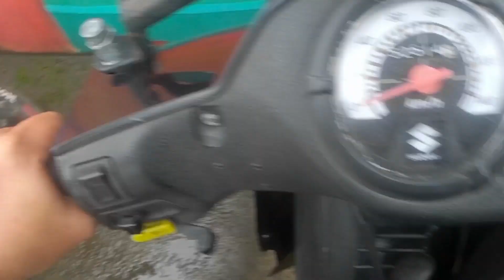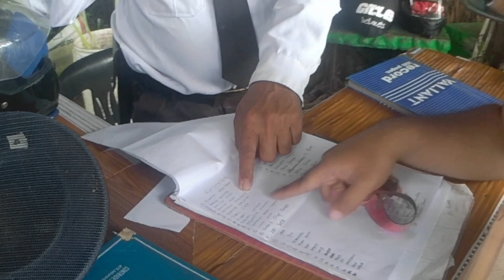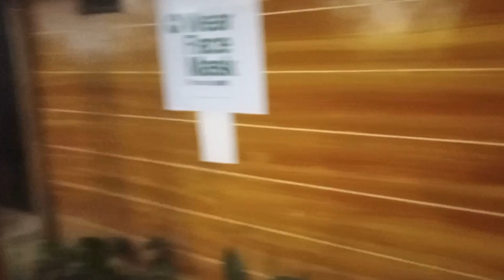Huling hirit sa taglamig.🏊‍♂️🤣 Despite na sobrang lamig at maulan, Ganito pa rin bonding namin.🤣